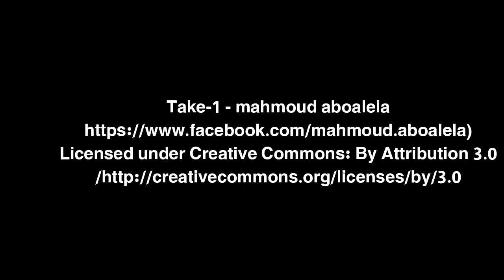We all Love Bulldogs : English Bulldog Funny Compilation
Trending on Youtube,,Missourinet's Kyle Loethen joined marchers on Highway 50 near the halfway point on the Journey for Justice march to the Missouri State Capitol.  The NAACP has organized a civil rights march from the scene of a deadly shooting of an unarmed young black man outside of St. Louis.  Loethen spent the day walking and talking with marchers and local residents from the city of Gearld and Rosebud.Follow more of our coverage at Missourinet.com. December 3rd, 2014